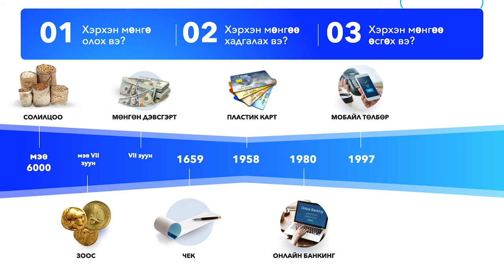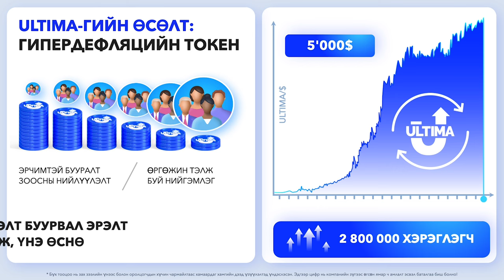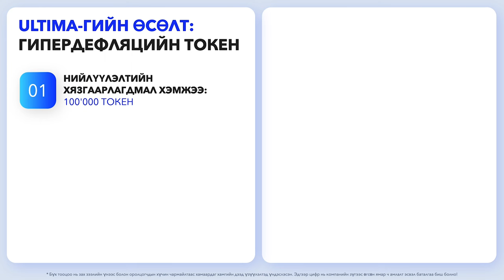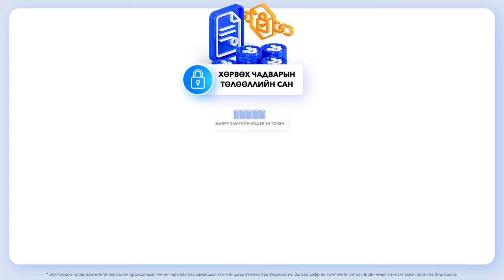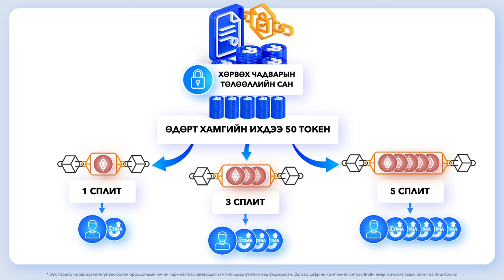Ultima экосистем: Райнхардт Алексийн бизнес танилцуулга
Энэ видеон дээр Ultima-гийн үүсгэн байгуулагч Райнхардт Алекс төслийг танилцуулах болно. Таны мэдэж авах зүйлс:

✔️ Төслийг үүсгэсэн түүх;
✔️ Ultima-тэй хэрхэн мөнгө олж болох вэ;
✔️ Гипердефляцийн стратеги гэж юу болох, энэ нь токенд өсөхөд хэрхэн туслах тухай;
✔️ Ultima токеныг олж авах хямгийн энгийн арга нь юу болох;
✔️ Хөрвөх чадварын төлөөллийн сан гэж юу болох, энэ нь хэрхэн ажилладаг тухай.

Видеог үзээд бусадтай хуваалцаарай!